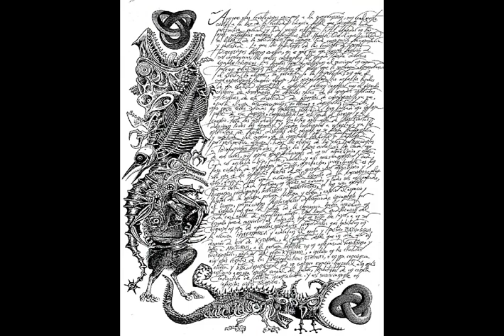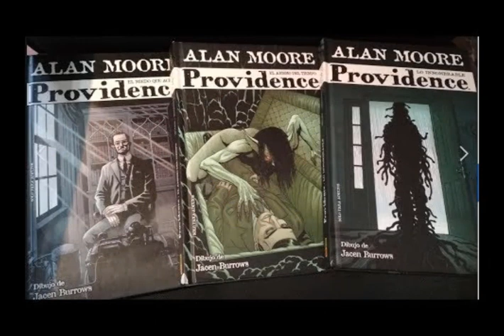Providence de Alan Moore reseña sin spoiler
espero que os gute esta reseña de comics la lista es la siguiente

1- providence : el miedo que hacecha.
2 - providence el abismo del tiempo
3 - providence lo inombrable

relatos de lovecraft recomendados

Las ratas en las paredes

El modelo de Pickman

El color que cayó del cielo

La llamada de Cthulhu☆☆☆☆

El horror de Dunwich.

El que susurra en la oscuridad

En la noche de los tiempos

En las montañas de la locura

El caso de Charles Dexter Ward

el alquimista

obra recomendada de alan moore

V de vendetta **

Watchmen

la cosa del pantano

From Hell

La Liga de los Hombres Extraordinarios

Miracleman